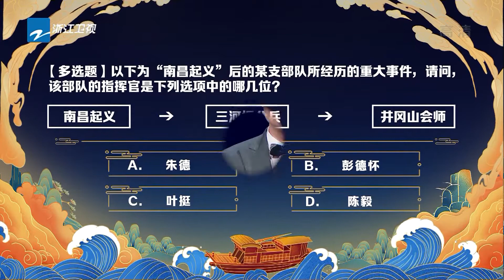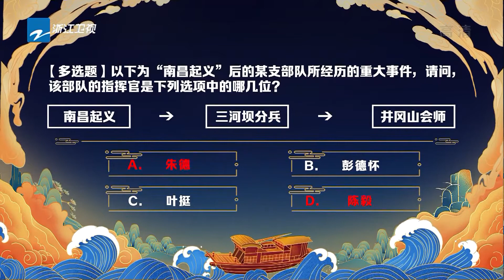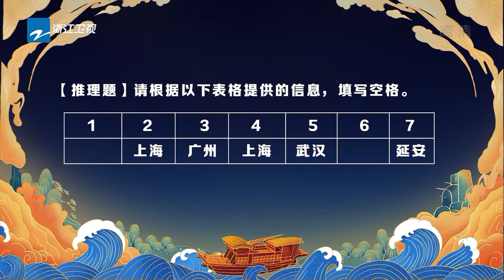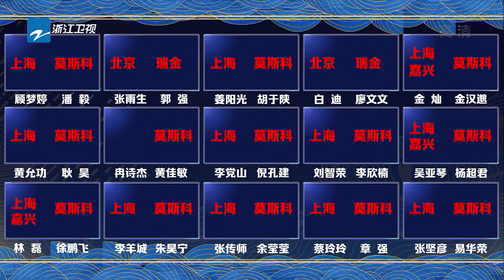三河坝分兵与井冈山会师究竟有何渊源《世纪航程》EP3 花絮|浙江卫视纪录片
《世纪航程：中国共产党党史知识学习达人挑战赛》旨在讲好党史故事，学好党史知识，挖掘一批优秀的党史学习达人，传播正能量，展现新时代精神，激发全社会参与学习党史的热潮。